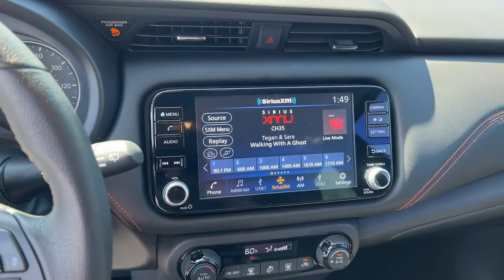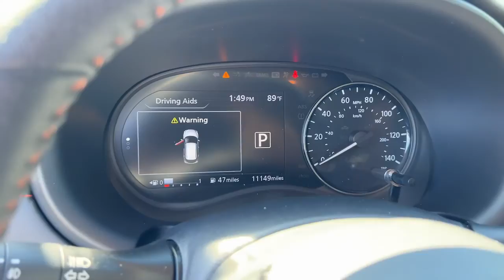2021 Nissan Kicks Tamarac, Coral Springs, Coconut Creek, Parkland, Plantation XP16103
Electric Blue/Super Black Used 2021 Nissan Kicks SR available in Tamarac Florida at Sawgrass Infiniti Servicing the Tamarac, Coral Springs, Coconut Creek, Parkland, Plantation FL areas.

Sawgrass Infiniti
5801 Madison Ave